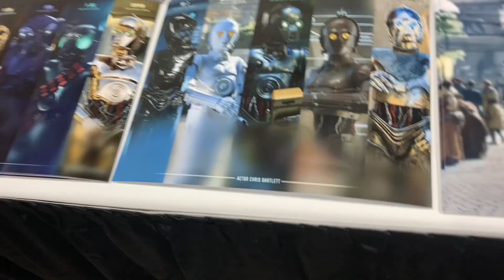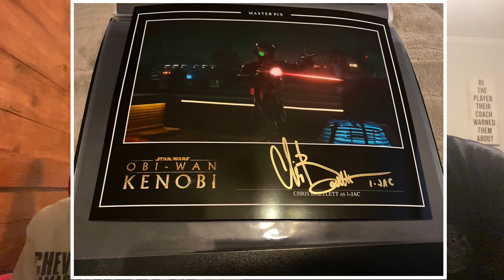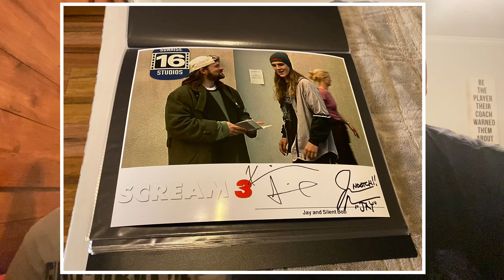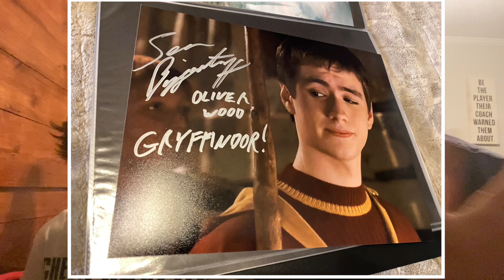Geek’ con August 28, 2023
Video of our time at geek’d con